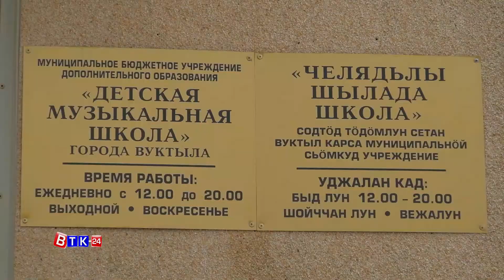Музыкальная феерия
9 апреля в Детской музыкальной школе города Вуктыла прошёл музыкальный фестиваль «А ну-ка, девочки!», посвященный 100-летию Республики Коми.